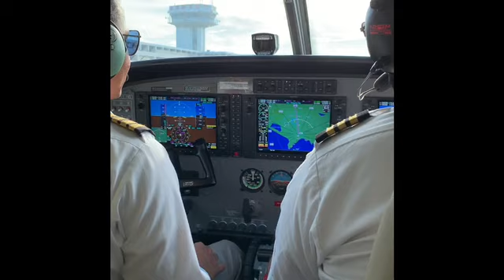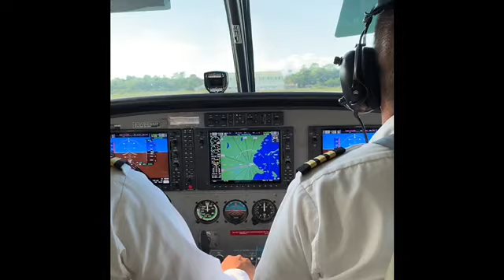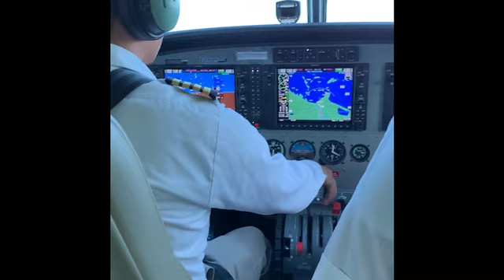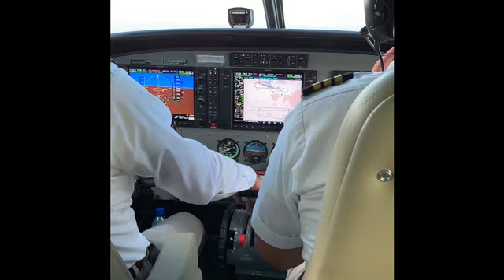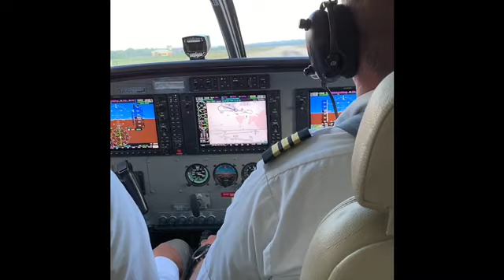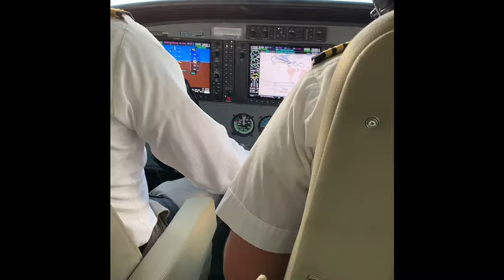How Big An Airplane Could Be হাইস গাড়ির সাথে আকাশে বাতাসে